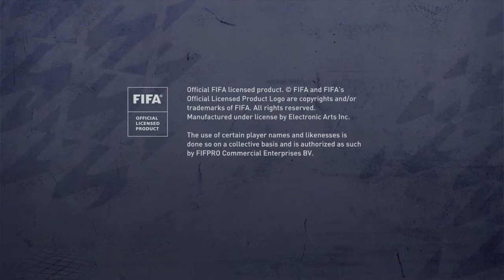FIFA 22 Walsall Humiliated as Sidemen Send EIGHT Past Them